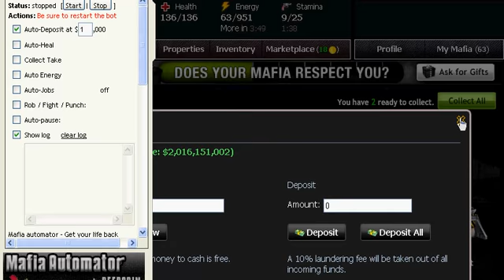collect take and auto-deposit: mafia automator for mafia wars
shows 'collect take' and auto-deposit - send beta feedback on the mafia wars automator , a mafia wars bot or helper designed to do the mundane tasks so you can play the hard stuff. this is a free productivity tool to help you rob, run jobs, sucker punch people who attack you, and more.